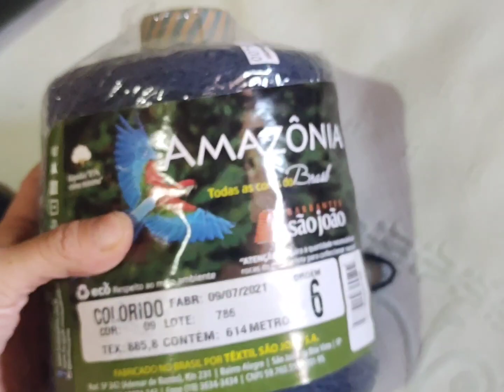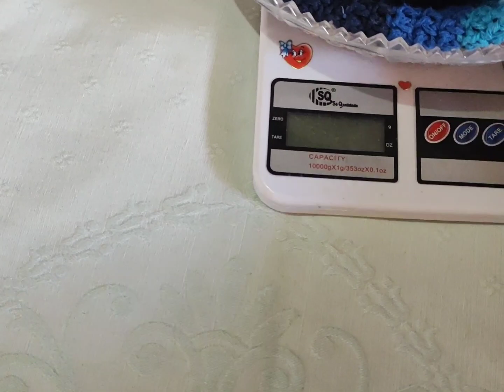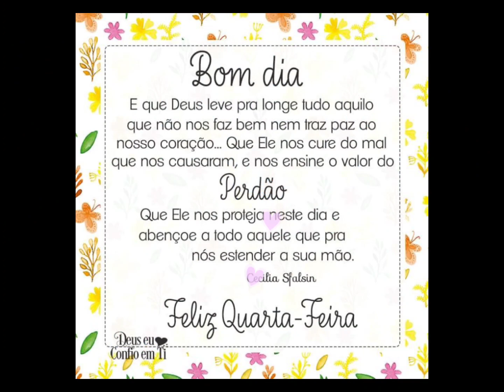vlog tapetes econômico qe é venda certa 💥🤑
vídeo aula do bico coroa 👑👇🏻

Canal das meninas qe vai lança o tapetes em minha aumenagem ❤️👇🏻

Ateliê Loren Crochê 🌹👇🏻

Sol te Crochê 🌹👇🏻